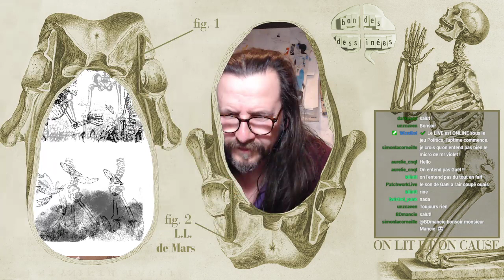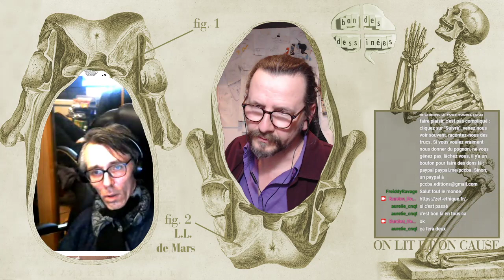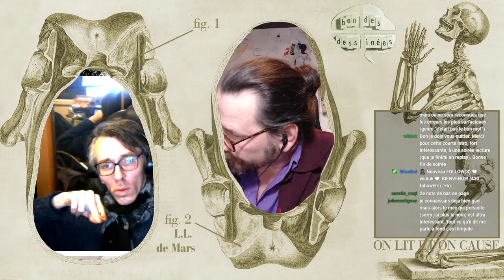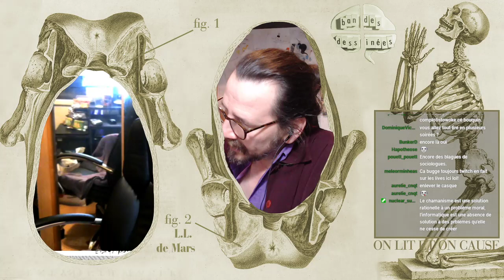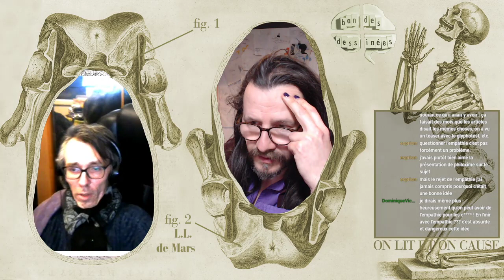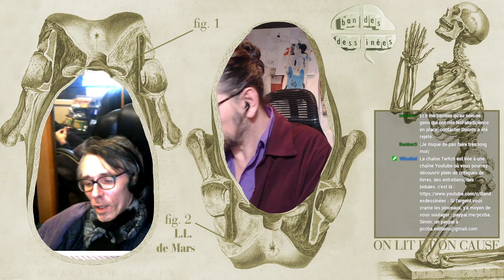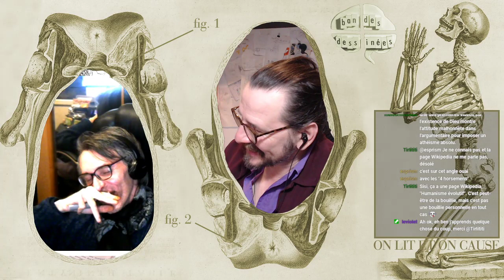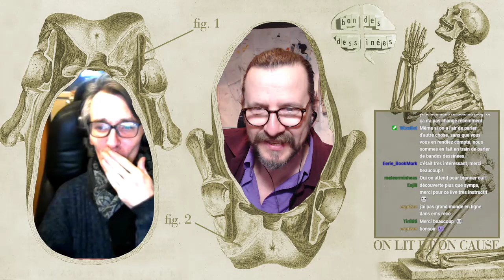Zététique et politique (1) - Lecture critique de "les gardiens de la raison", avec Gaël Violet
En lisant "Les gardiens de la raison", Enquête sur la désinformation scientifique (de Stéphane Foucart, Stéphane Horel, Sylvain Laurens), nous abordons les questions éthiques peu ou mal abordées par la zététique - établie en méthode et en horizon par son biotope éditorial et critique - qui font de la force politique qu'elle représente son impensé ou son inavoué. Pendant quelques heures, il est question avec Gaël Violet de la nécessaire mise en place du site métacritique "Zet Ethique"